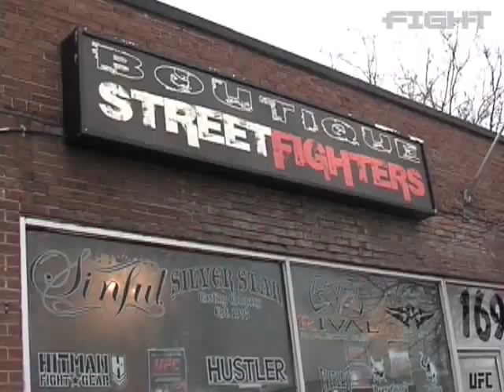Fight News: Diego Sanchez Update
The Fight Network catches up with UFC two-division fighter Diego Sanchez to discuss his status in the UFC and his upcoming clash with Martin Kampmann.